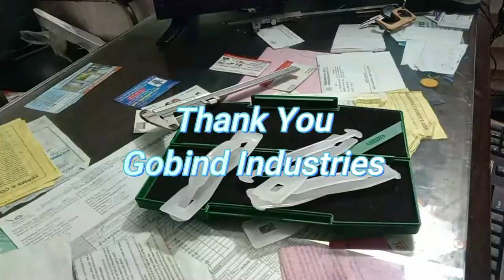Gobind Industries : Corrugated Plastic Handle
corrugated box
corrugated box handle

GOBIND INDUSTRIES

Production Unit: GOBIND INDUSTRIES Sector 5, Bawana Industrial Area, New Delhi-110085,

Handle Configuration :
Top Handle: 147mm
Base Handle : 137mm
Base Handle Pin to Pin Distance : 100mm

GOBIND INDUSTRIES